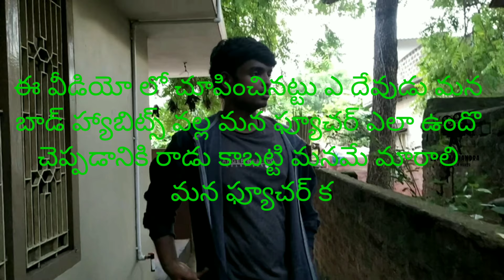DON'T SMOKE SHORT FILM |WRITTEN AND DIRECTED BY LOKESH CHANDRA A SHORT FILM MAKER